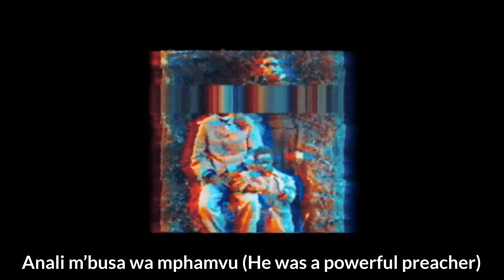Kunali John Chilembwe Cover by The Proclaimers Acappella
Help me create more videos with value
For now, be sure to like I call it Sublikeshare John Chilembwe (1871 – 3 February 1915) was a Baptist pastor and educator, who trained as a minister in the United States, returning to Nyasaland in 1901. He was an early figure in the resistance to colonialism in Nyasaland (Malawi), opposing both the treatment of Africans working in agriculture on European-owned plantations and the colonial government's failure to promote the social and political advancement of Africans. Soon after the outbreak of the First World War, Chilembwe organised an unsuccessful uprising against colonial rule. Today, Chilembwe is celebrated as a hero of independence, and John Chilembwe Day is observed annually on 15 January in Malawi.

Graphics and Editing  by Powertry Media